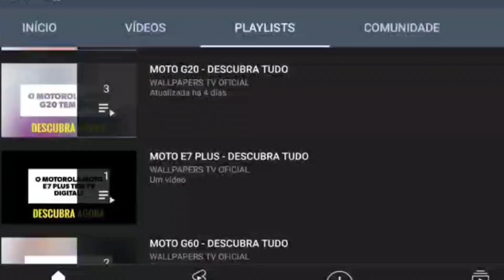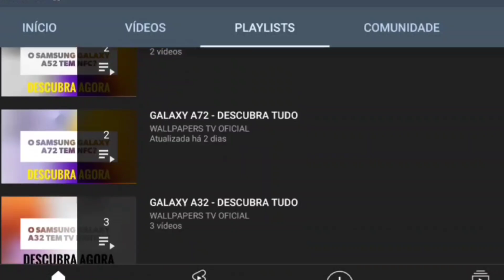🔴 O IPHONE 16 PRO MAX TEM INFRAVERMELHO?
No vídeo de hoje respondo se o IPhone 16 Pro Max tem suporte para a tecnologia do sensor infravermelho, e a resposta é não. O IPhone 16 Pro Max não tem suporte para a tecnologia do sensor infravermelho, assim não da para controlar os aparelhos, infelizmente.